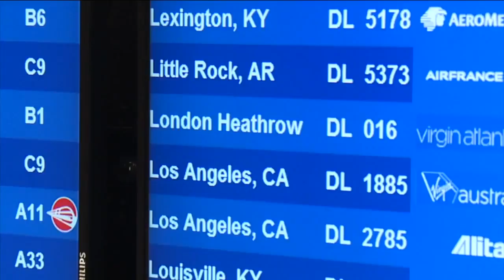Stranger from across the pond thanks metro Detroit man for gift of life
A woman from Great Britain has clown to the United States to thank the bone marrow donor she says saved her life.